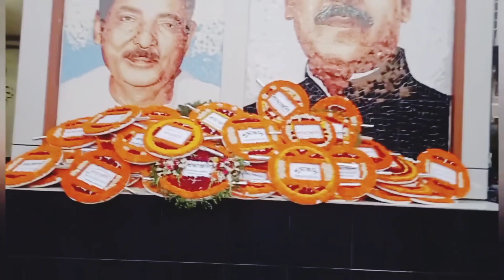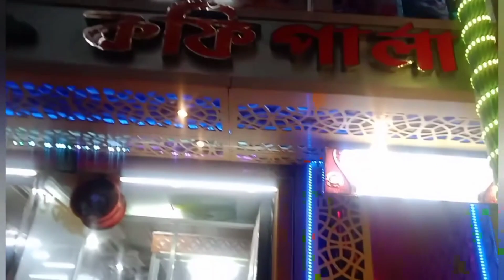বরিশাল শহর অনেক সুন্দর 💕🌿🦋